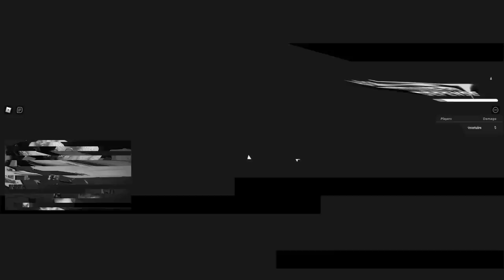Mencoba Solo Trial 2 Menggunakan Hiken no Ace ! - All Star Tower Defense Roblox Indonesia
Sayang sekali kita kalah wkwkwk, makanya jangan sombong gaes!

Spec PC kentang :
- GTX 1050ti
- Asrock h110m-hdv
- Logitech G403

Ciaooo!!